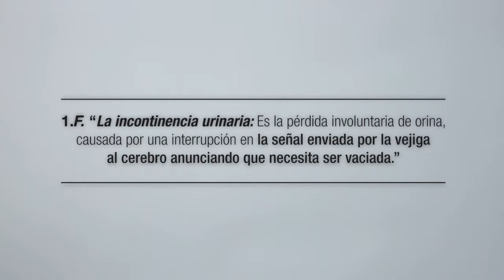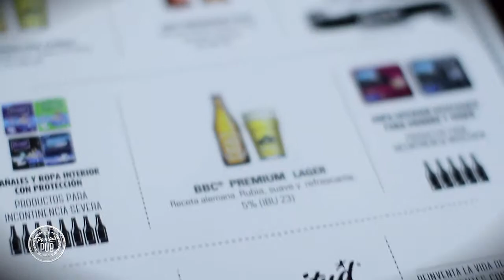Plenitud Pub BBC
Video realizado en la agencia Glue para el cliente Plenitud